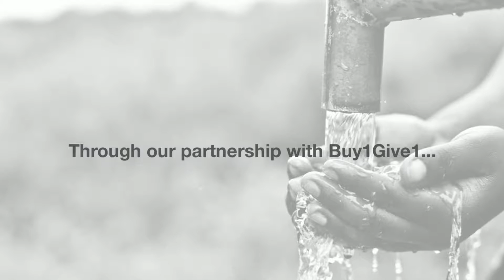Our work with B1G1